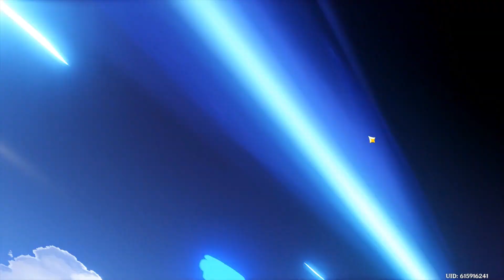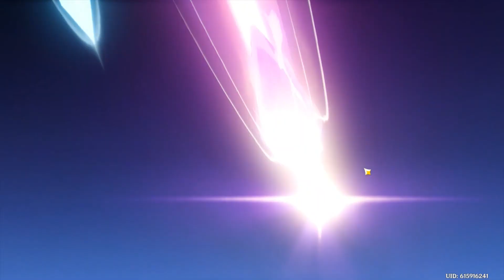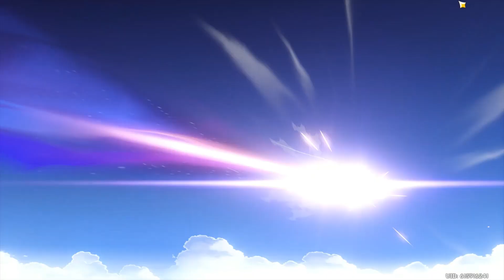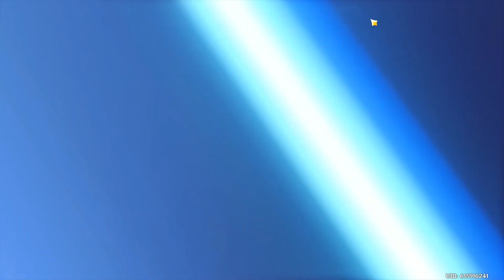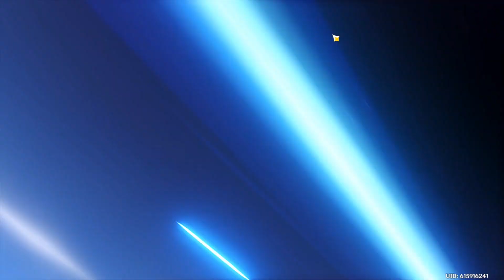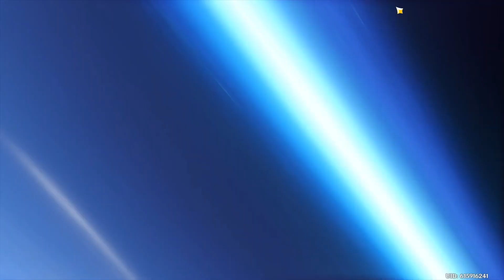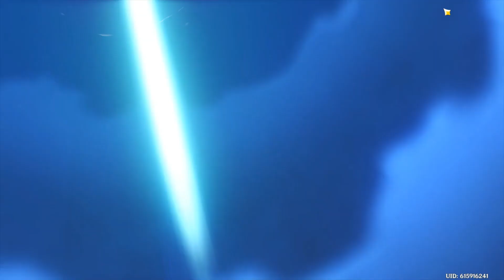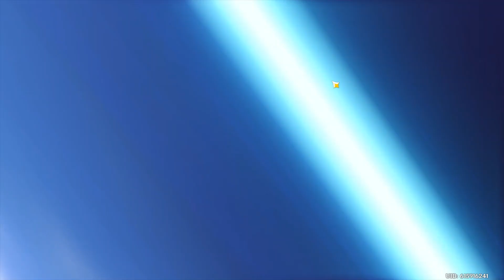[GI] 170K+ PRIMOGEMS FOR C6 WANDERER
Two years of patient saving has been building up to this moment!! 170k+ primogems and 95 intertwined fates, for a total of more than 1180 wishes, not even accounting for starglitter--the total pulls in this video probably amounted to something closer to 1250. Mostly free gems, but there's a few welkins and BPs in there. This is what I've been waiting for since I started the game!!!

(QUEST SPOILERS BELOW)

What did you guys end up naming him, by the way? I found out if you try to give him one of his old names (like, for example, Kunikuzushi) it'll make you pick something else, so I went with my usual nickname for him, Kuni, instead.